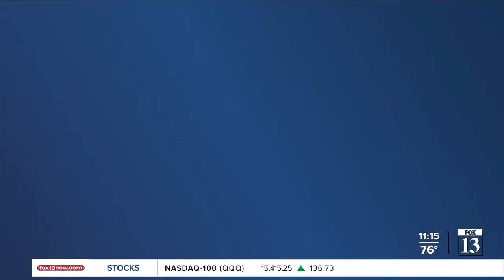Utah Arts Festival back to SLC after year off